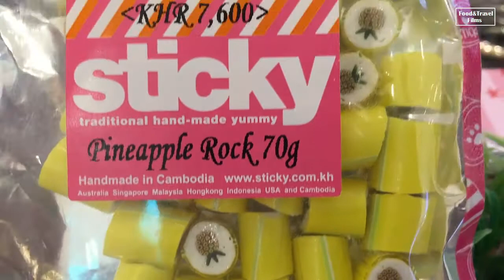#17 Sticky Traditional Handmade Yummy with Pineapple Design, Handmade Candy With Pineapple Design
Here is a video of handmade candy with Pineapple Design and it was filmed from a Sticky Traditional Handmade Yummy shop at Aeon Shopping Mall in Phnom Penh, Cambodia.

Thank you very much for stop by and watch my videos.